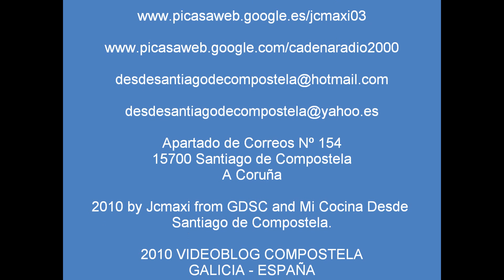BACALAO AL HORNO CON MANZANA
Receta de Bacalao muy sencilla y rica de fácil elaboración. Espero que os guste. y . Os esperamos.